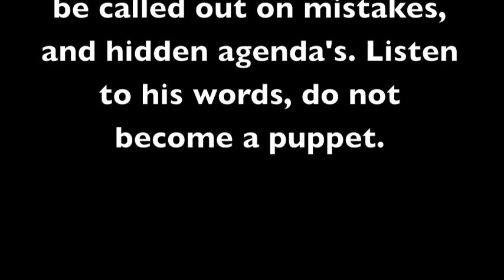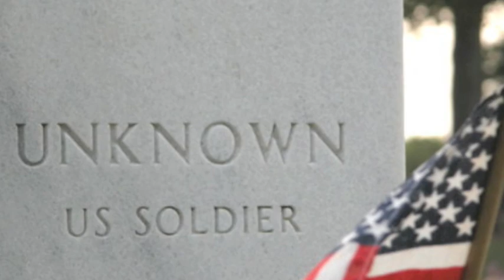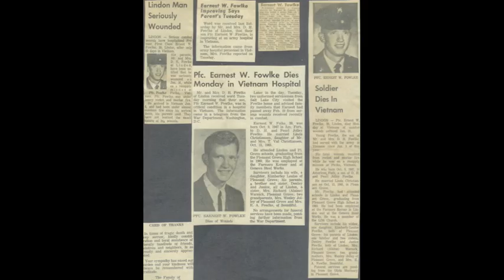Remember Me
WAR, JFK speech. compilation of images and video, to the song called Remember Me

Song By Phil Ochs
Guitar and Vocals by Burton Berger
Lead Guitar by Larry Treadwell
Video By Steven Royce Avila